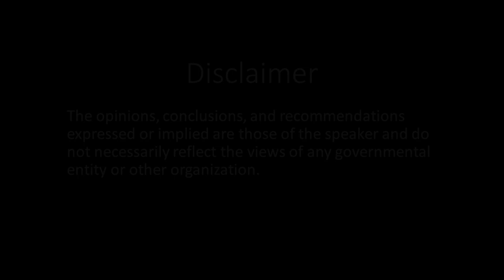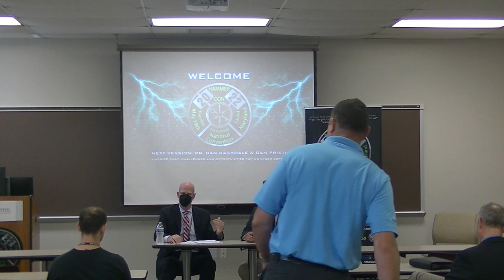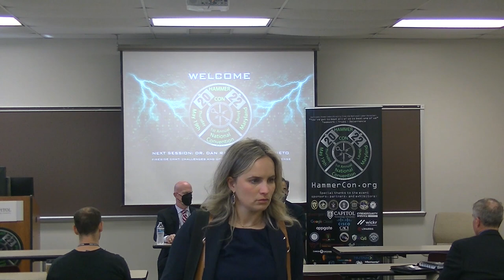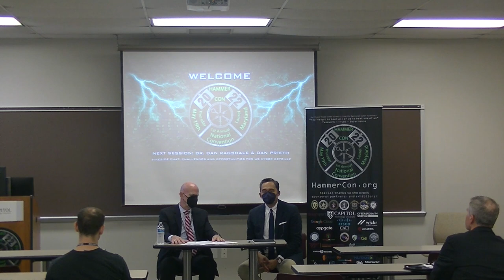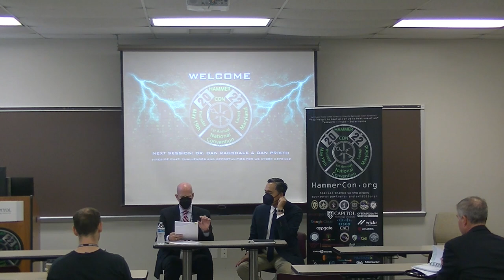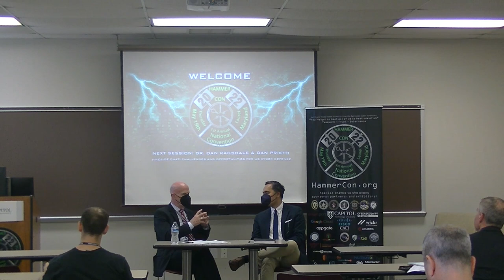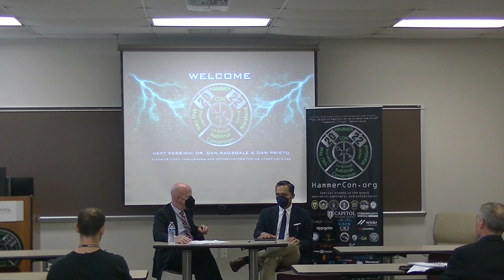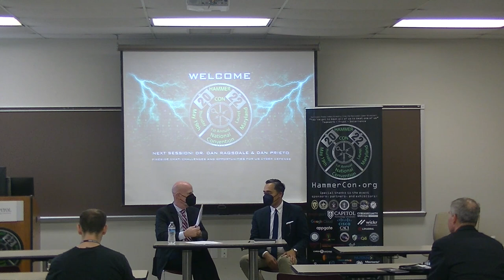HammerCon 2022: Dan Prieto and Dan Ragsdale, Fireside Chat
Talk by Dan Prieto (Strategic Executive at Google Cloud and former DoD Chief Technology Officer) on "Challenges and Opportunities for US Cyber Defense" facilitated as a fireside chat by Dr. Dan Ragsdale (Former Assistant Director for Cyber in the Office of the Director of Defense Research and Engineering, and MCPA Advisor) in the private sector oriented track at HammerCon 2022, the first National Convention of the Military Cyber Professionals Association (MCPA).

The event was held on 19 May 2022 in Laurel, Maryland at the Capitol Technology University campus. HammerCon.org

The MCPA is a volunteer-fueled 501(c)(3) educational nonprofit charity that serves the functions of a regimental association for the military cyber community including providing publications, events, and medals. or join (if eligible).

Speaker's remarks should be considered their own opinions and do not necessarily reflect that of any other entity.

You can find two recently published articles by Dan on the topics discussed:

"Virtually Defenseless: Americaʼs Struggle to Defend Itself in Cyberspace and What Can Be Done About It"